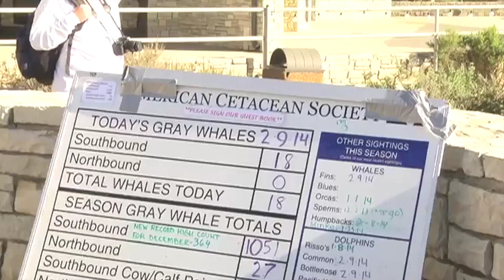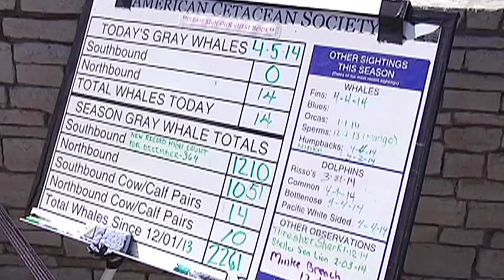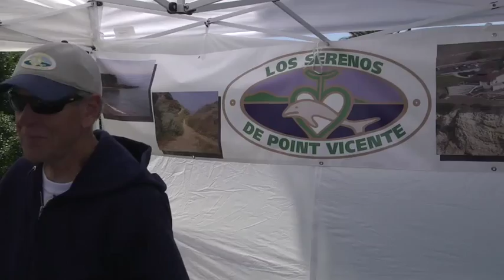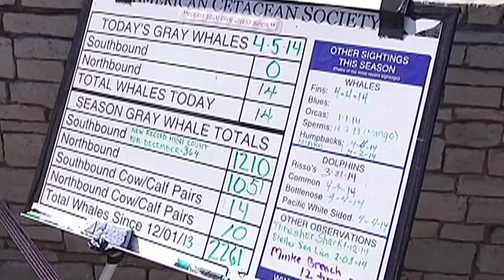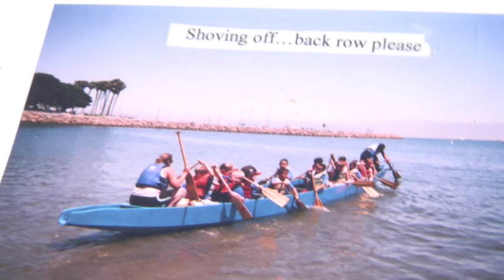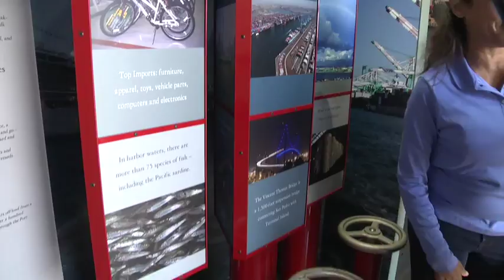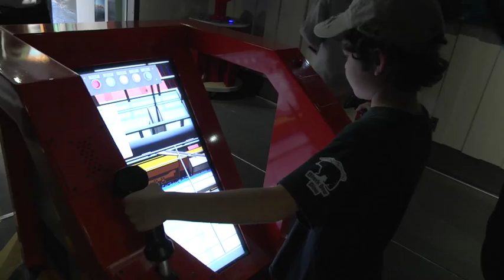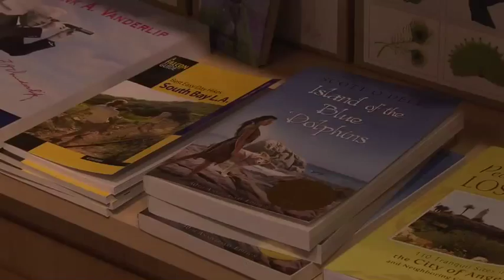WOAD#3 5 15 14 Broadband